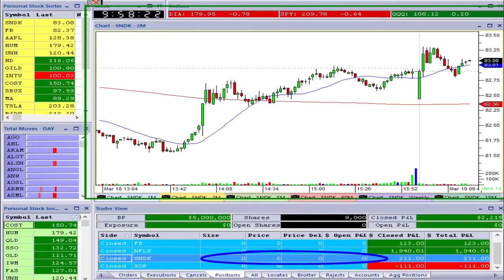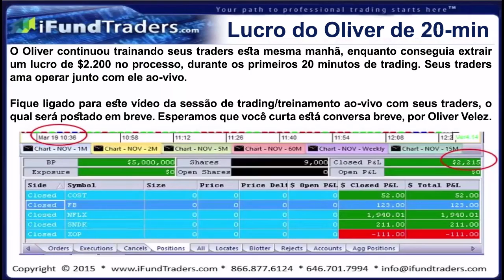Trade The Open Like A Boss! Part 3 Brasil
A terceira parcela da série de vídeos Trade The Open Like A Boss! lida com o trading de uma aberta lenta que oferece muito pouco movimento e volatilidade. Assista como Oliver Velez demonstra como gerenciar manhãs maçantes como estas. Cada trader ativo terá que enfrentar estas aberturas periodicamente.

Enquanto esperando pelo movimento eventual, ouça-o ensinar sobre temas como gestão de trade, avaliação do risco, utilizando a média móvel de 200 período como uma rede de segurança, e muito, muito mais. Resista ao impulso de avançar o vídeo enquanto as maiores joias de sabedoria de Oliver são passadas em grande parte do período de espera. Aprecie!